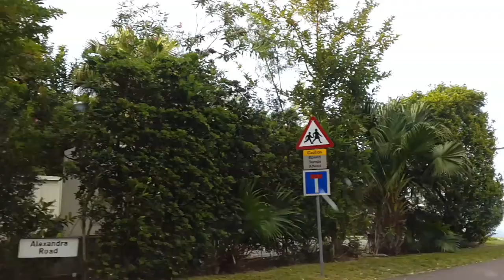Bermuda Drive, Prospect South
Alexander Rd and Mary Victoria Rd. April 15th 2015